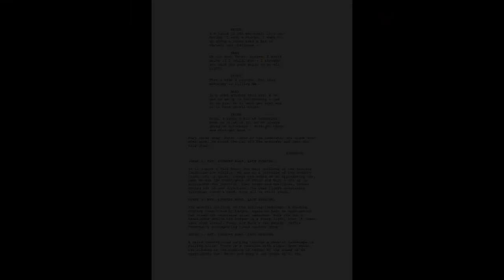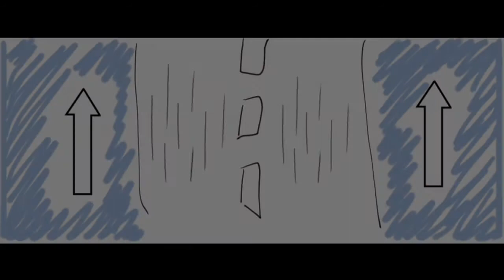The Rabbit: Vlog 2 (2015)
FACTUAL FILM (2015): In this 2nd video blog, shot by Erik Knudsen at his home in Todmorden, Mark Duggan discusses the themes of the short film and the personal nature of the project.

Starring Harris Matthews & Toni Sherwood-Pearce. A One Day Films Production of A Mark Duggan Film: Directed, Shot & Edited by Mark Duggan, Written by Erik Knudsen. Producer Mark Duggan / Executive Producers Erik & Janet Knudsen.